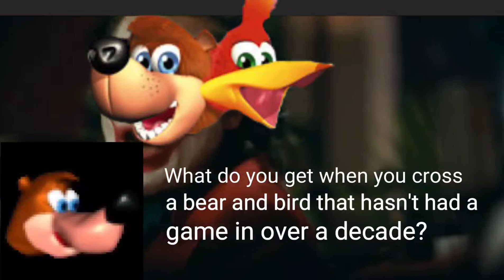Another Banjo-Kazooie Combo Clip